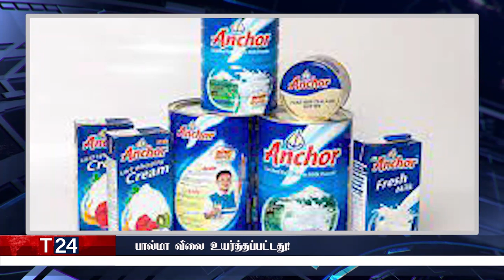மதிய நேர பிரதான செய்திகள் | 30.12.2021 | Today Sri Lanka Tamil News | T24.News - Main Tamil News.